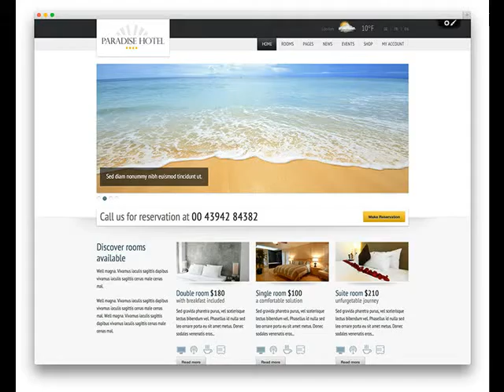Bethel Heights AR companies who build websites .mp4